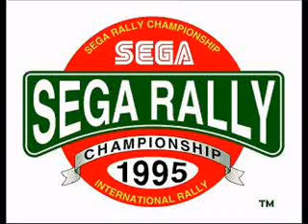Sega Rally - 04 Forest Replay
Track 04: Forest Replay
The soundtrack straight from Sega Rally Championship game on Sega Saturn